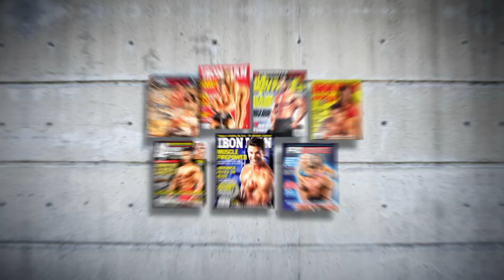BodyBeast 120 vanity